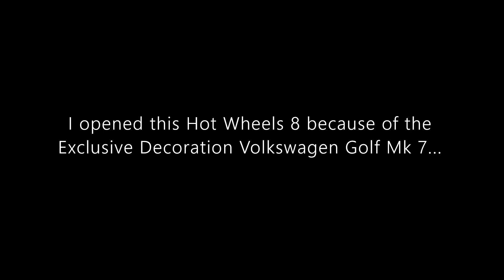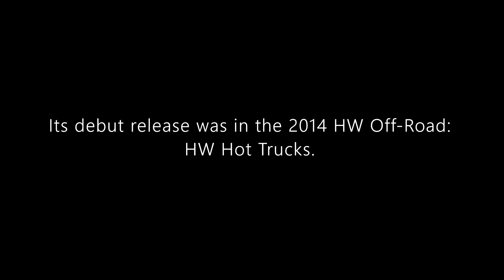Spotlight: Hot Wheels Datsun 620 | Is this a 2024 Multipack Exclusive?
Hello and welcome to Syracuse Internationals YouTube channel. This is another episode of Spotlight featuring a Datsun 620 from a Hot Wheels 8 Multipack. I have reason to believe that this is a 2024 Multipack Exclusive.